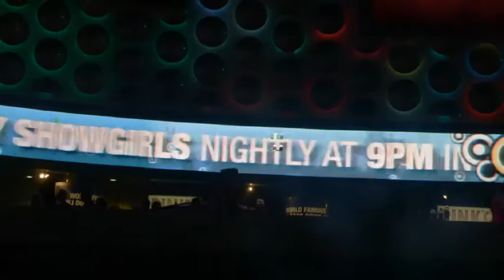Полный бизнес: ночь стриптиза для полных женщин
Сэмми Мэтьюс организовывает стриптиз-шоу для полных женщин в Лас-Вегасе